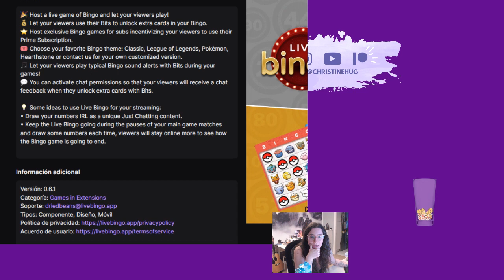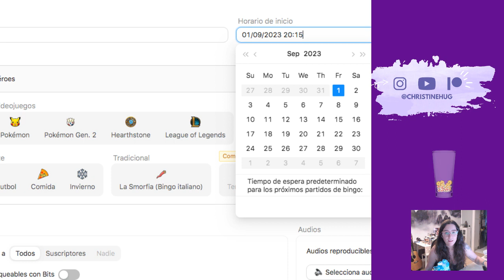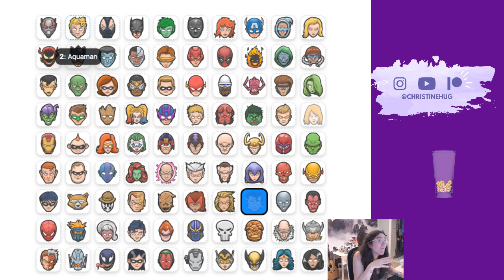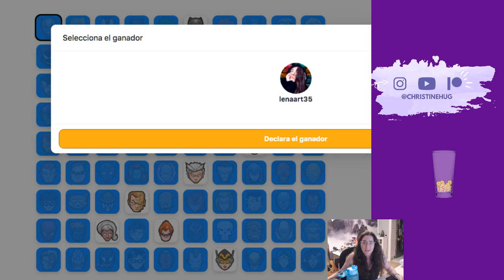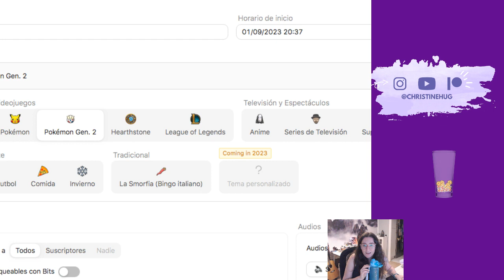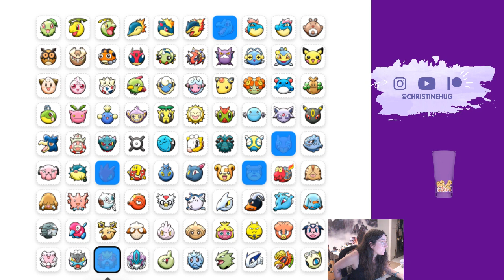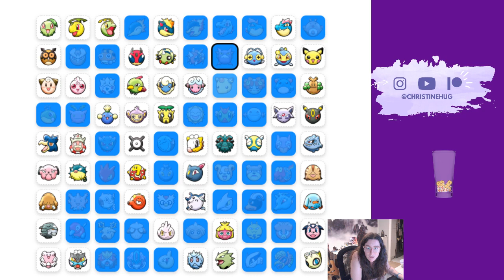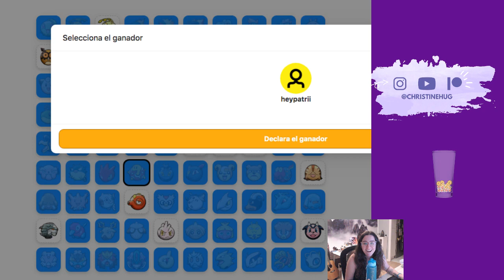¡He vuelto a TWITCH! 🌟 ¿Charlamos? | Christine Hug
CONTACTO
Si quieres contactarme por trabajo o colaboraciones:

EQUIPO
·Editado con Final Cut Pro X
·Grabado con: